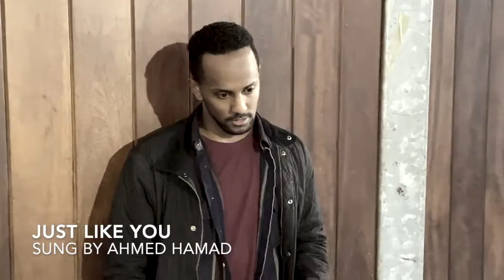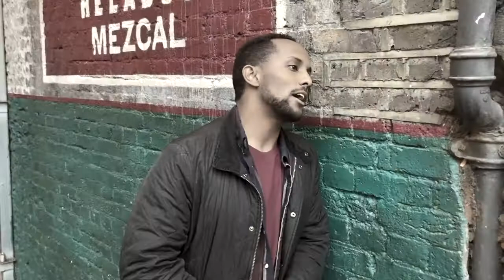Stay Awake, Jake | Southwark Playhouse | 18 - 19 December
Tim Gilvin’s multi-award-winning one-act musical Stay Awake, Jake is a bold and innovative new show that tells the story of one man’s journey across England’s deserted motorways in the middle of the night, as he drives from London to Carlisle in a frantic bid to save his relationship.

Stay Awake, Jake is about love, responsibility, fatherhood, and ultimately what it means to be a man in the 21st century. Over the course of the show, we learn more about Jake’s life, his past, and what it was that made him decide to get in his car and drive the length of the country at 2am in the morning.
Direct from his critically acclaimed performance in ‘Rent’ at the Hope Mill Theatre, the role of Jake will be played by Ahmed Hamad.
The show won the S&S Award for best un-produced musical in 2014, and the VAULT Festival Origins Award for new writing in 2016. This new production features new songs, and new orchestrations.
★★★★ “A beautifully inflected score by composer/lyricist Tim Gilvin that’s alternately melodic and mournful.” The Stage
★★★★ “A captivating journey that keeps you on the edge of your seat.” Musical Theatre Review

This warm, inspirational, heartfelt musical is the perfect tonic for these unsettling times!

The recently recorded album of Stay Awake, Jake will be released in 2021 and available to download from all major music sites.